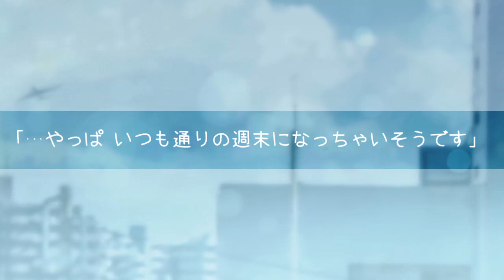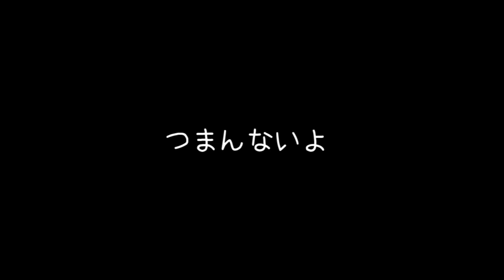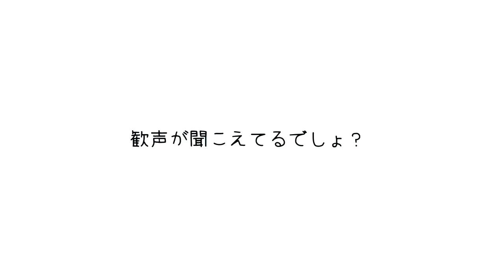【2021Vtuberカゲプロリレー】如月アテンション / covered by天空いあ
『目を奪う話』

illust
はるの様

movie
日向たま様

vocal＆mix
天空いあ